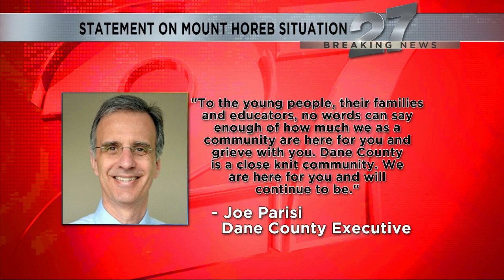Threat 'neutralized' after active shooter situation at Mt. Horeb Middle School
Caroline Dade provides the latest as law enforcement continued its investigation Wednesday.